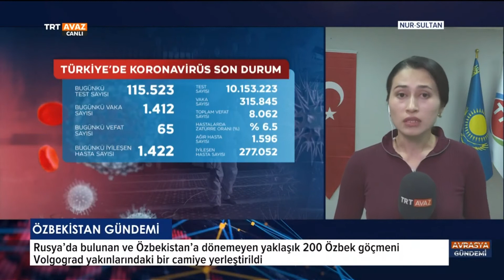Nazarbayev, Türkistan Havalimanı Açılış Törenine Katıldı-TRT AVAZ AVRASYA GÜNDEMİ-29.09.2020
-Kazakistan Kurucu Cumhurbaşkanı Nursultan Nazarbayev Türkistan şehrini ziyaret etti.
-Kurucu Cumhurbaşkanı Nursultan Nazarbayev Özbekistan Cumhurbaşkanı Şavkat Mirziyoyev ile de bir araya geldi, bir görüşme yaptı.
- Rusya’da bulunan ve Özbekistan’a dönemeyen  yaklaşık 200 Özbek göçmeni Volgograd yakınlarındaki bir camiye yerleştirildi.
-Ünlü Kazak şair ve düşünürü Abay’ın kitabı Özbek diline de çevirildi.